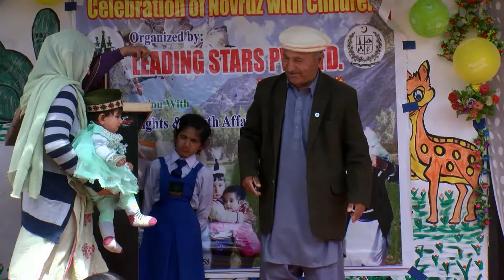NOWRUZ FESTIVAL CELEBRATION IN GILGIT BALTISTAN